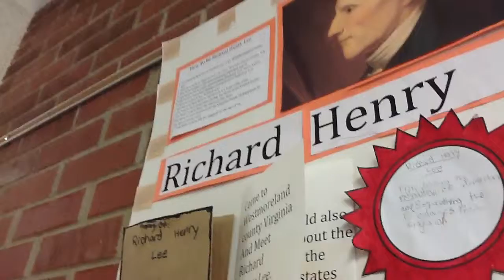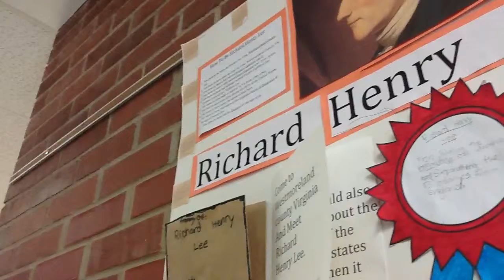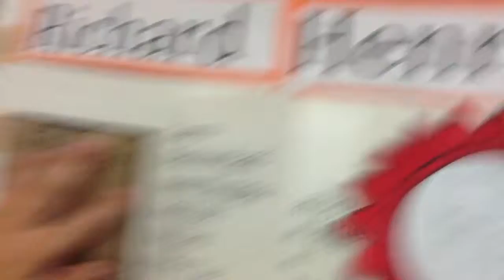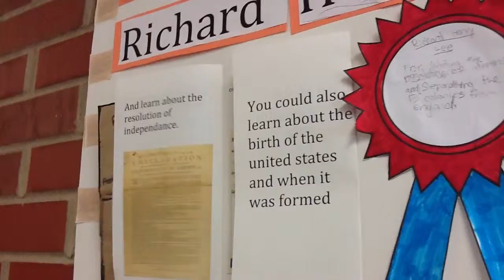Richard Henry Lee: Justin's Revolutionary War Hero